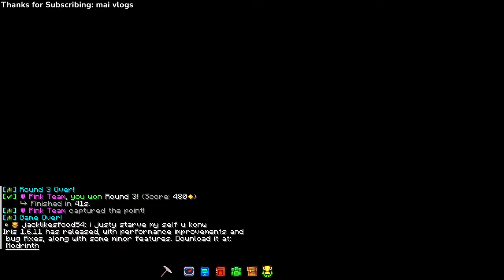WINTER MCC FUN TIMES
WITH PUNZ, GIZZY & SAM